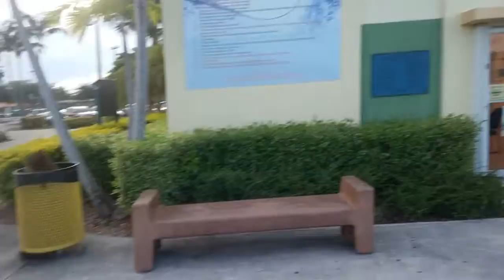F.B.I..PROTECTING KIDS FROM PAKEMON